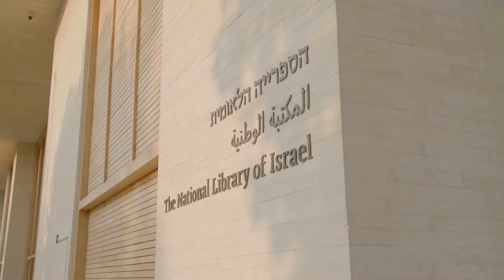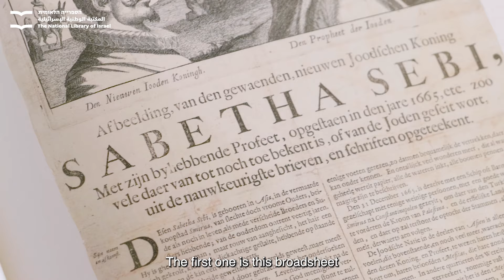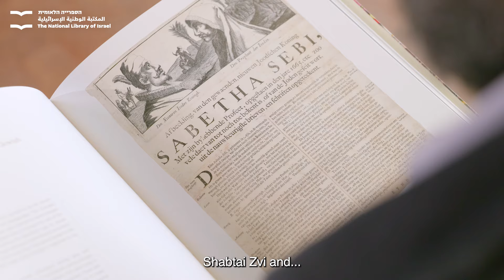On Sabbatai Zevi – Dr. Jeremy Fogel and Prof. Avriel Bar-Levav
Oyf Simches: On the Significance of Crises in Jewish History
Episode 5 - The Lure of a False Promise: Sabbatai Zevi
Centuries of exile seemed on the brink of conclusion with the advent of the Messiah, Sabbatai Zevi, who drew millions of Jews to him. However, their hopes were dashed when, at the peak of their jubilation, Sabbatai Zevi abruptly converted to Islam, shocking his devoted followers and plunging them into confusion and uncertainty.
But who was Sabbatai Zevi, and how did he ascend to such prominence? In our latest episode, Dr. Jeremy Fogel and Prof. Avriel Bar-Levav unravel the enigmatic tale of Judaism's most prominent and controversial failed Messiah, and examine rare manuscripts housed in the collections of the National Library of Israel.